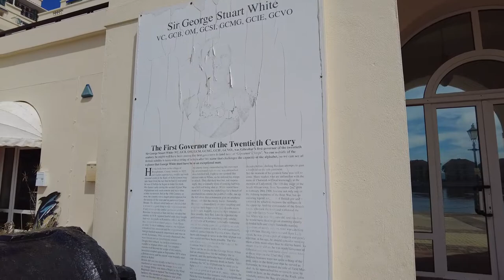Epic Gibraltar | Port of Gibraltar, Queensway Marina & Europa Point Lighthouse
Join me for a walk on my way to the Europa Point Lighthouse via the Port of Gibraltar, Queensway Quay Marina & more!